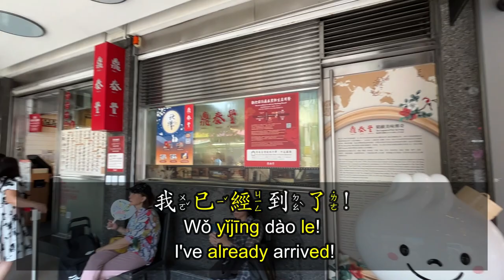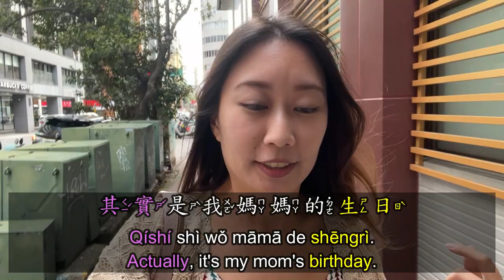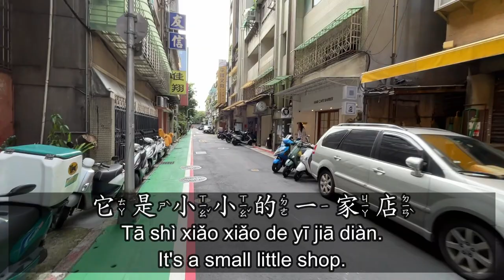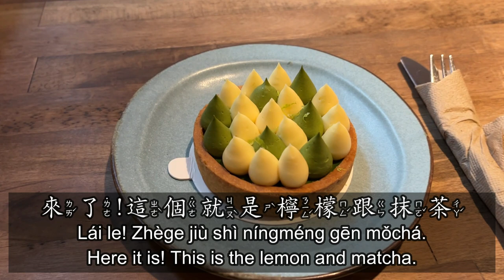Learn Taiwanese Mandarin with vlog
Free mini class:
Beginner Speaking Course:
Easy Peasy Taiwanese Mandarin

3.Pre-intermediate course
Learn Taiwanese Mandarin with Cecilia's diary

cecilia_chen_chinese

Daystar- Cosmic Star
Artist : pilo
Tittle : stay a minute